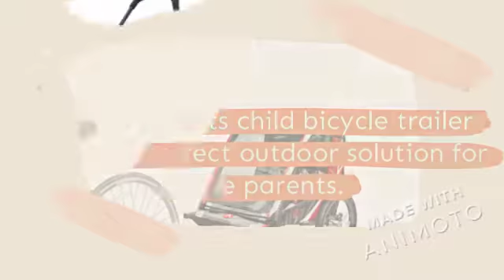Bike Trailers - Allen Sports USA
Allen Sports is dedicated to making our products simple, so you can spend more time enjoying them. We are constantly developing well-designed, easy to use products that are affordable. This is our mission, our passion and our business. Allen Racks continues its benchmark tradition of innovation, service, and quality. What started out as a small garage run operation now operates two warehouses nationally, four factories abroad, and has product sold in over a dozen countries including the USA, Canada and UK. Allen Sports, so simple, go ride!